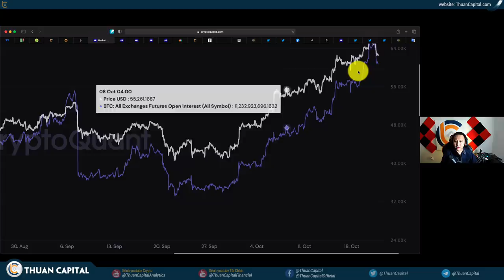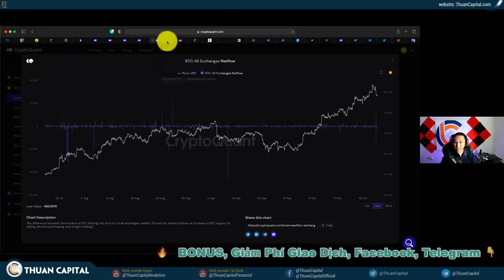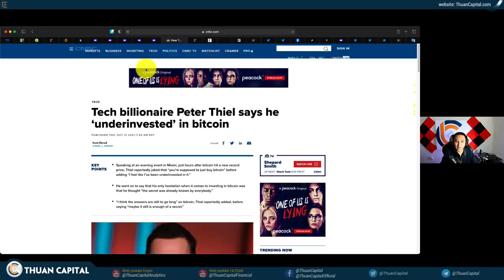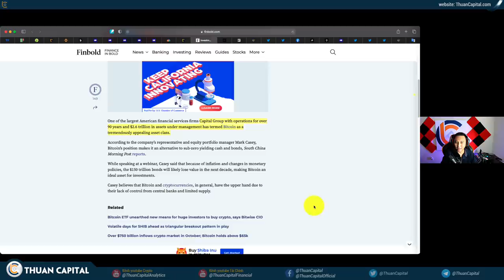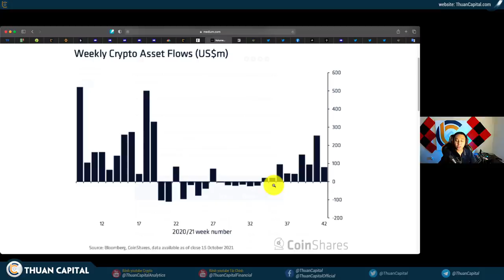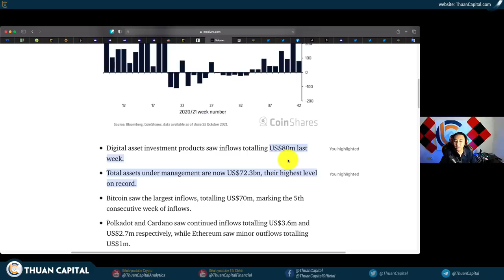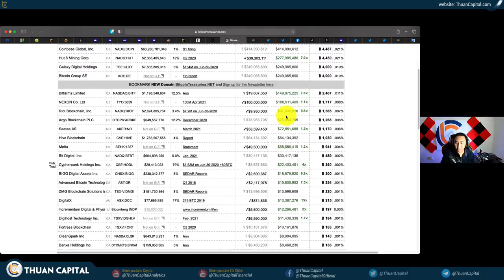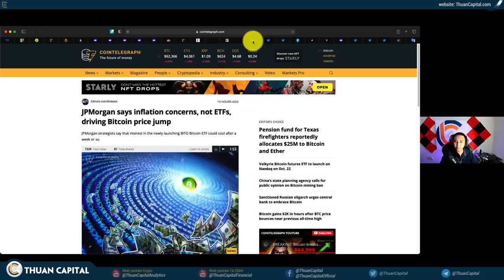1173 (Part 2) - Cá Voi Hoành Hành Hôm Nay | Nhiều Người Muốn Mua Thêm Crypto